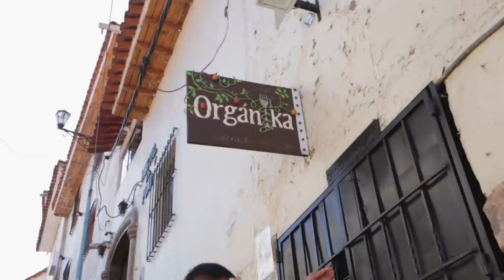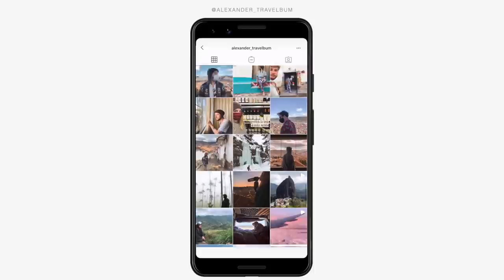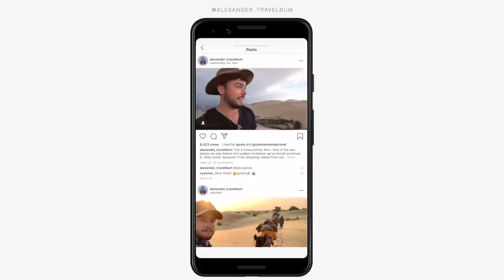COVID 19 PERU 🇵🇪 WALKING THE ABANDONED STREETS OF CUSCO | CORONAVIRUS DAY 114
COVID 19 has affected Peru and the rest of South America. Lockdown is over in Cusco but is still going on in other towns and cities. Today we get up early to show you the empty streets of Cusco like it's been during the COVID 19 lockdown. We are two tourists who have been stuck in Cusco, Peru for 114 days due to the quarantine, and we are showing the whole experience to you. After we walk the abandoned streets of Cusco, we go behind the scenes, into the kitchen of Organica Cusco, to cook our favorite Peruvian dish, Aji De Gallina. This is the Coronavirus Lockdown Cusco Peru Vlog.

TW @Travelbum_
….or links….